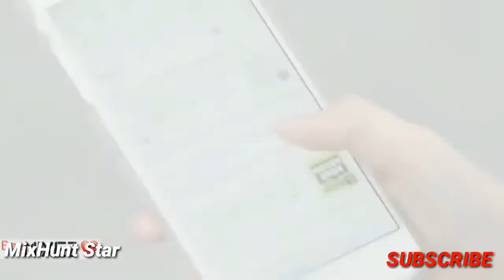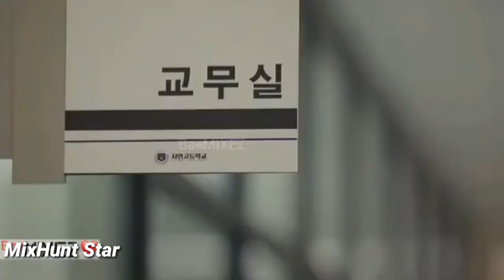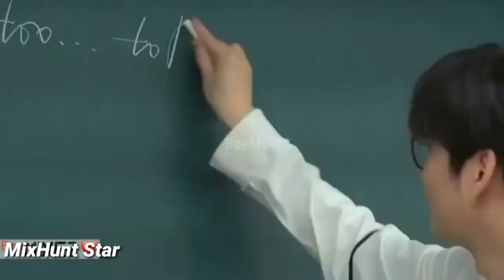New 💗Korean mix Hindi song Japanese drama 💞romantic love story💞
DISCLAIMERE

allowance is made for "Fair use" For purposes such as criticism comment news Reporting, teaching ,scholarship and Research, Fair use a usepermitted and by copyright statue that might educational or personal use tips the balance in Favor of Fairuse